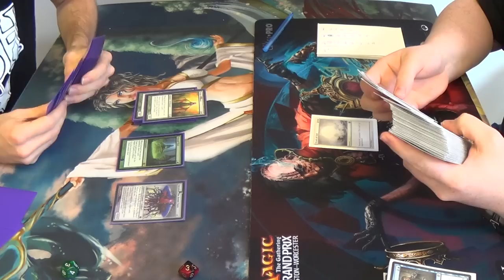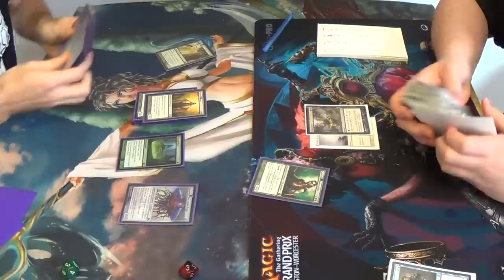Modern Magic — Simic Cloudstone Elves vs. Azorius Control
Now, you probably want to at least see (and laugh at) my decklist, don't you? Well, here it is, but bear in mind that it was not finished. In fact, I was rummaging through bulk boxes of cards to try to find the last few, but to no avail; I ran out of time.
Artifacts
3 Cloudstone Curio
Creatures
4 Arbor Elf (should be two)
2 Elvish Mystic (should be four)
4 Llanowar Elves
4 Heritage Druid
4 Nettle Sentinel
4 Elvish Visionary
3 Ezuri, Renegade Leader
4 Elvish Archdruid
4 Lys Alana Huntmaster
1 Craterhoof Behemoth
Sorceries
2 Beck/Call
3 Distant Melody
Lands
3 Breeding Pool
7 Forests (should be 4 Cavern of Souls, but they don't work well with Arbor Elf)
4 Misty Rainforest
4 Verdant Catacombs
Sidedeck
1 Creeping Corrosion
1 Elderscale Wurm
1 Elvish Champion
1 Emrakul, the Aeons Torn
1 Ground Seal
1 Melira, Sylvok Outcast
4 Reclamation Sage
1 Relic of Progenitus
1 Scavenging Ooze
2 Scryb Ranger
1 Skylasher